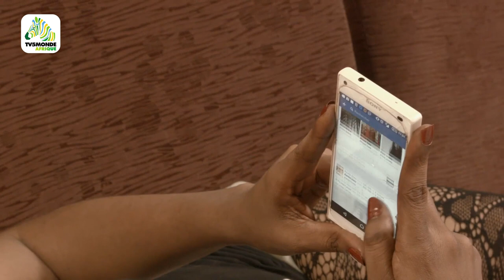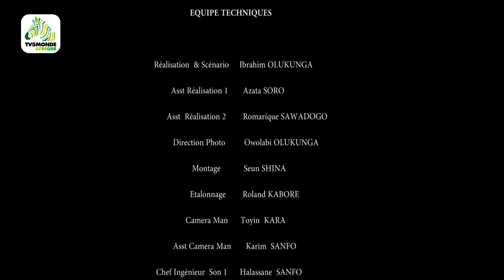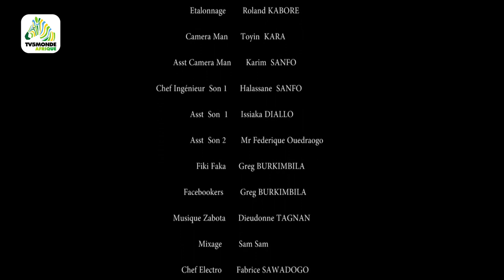Le mari chintok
Mme Becker soupçonne son mari d'infidélité. Avec ses amies, elle décide de lui tendre un piège pour le confondre, mais les choses ne vont pas se dérouler comme prévu...